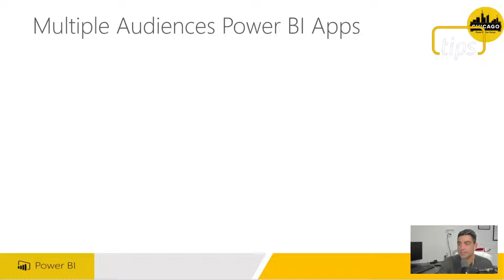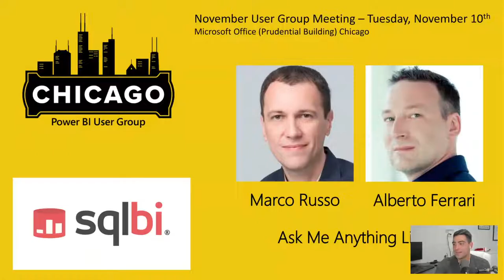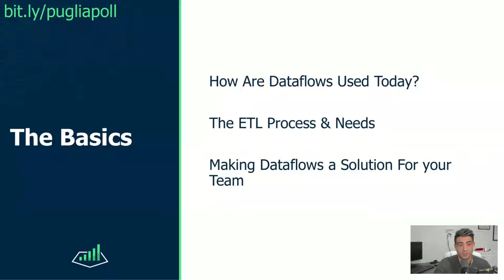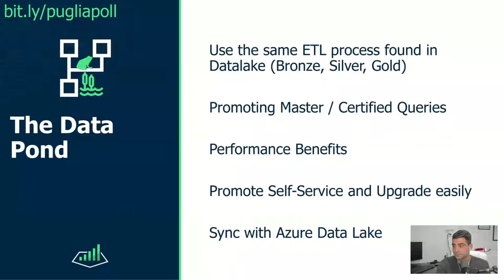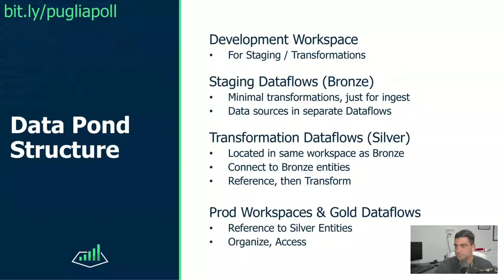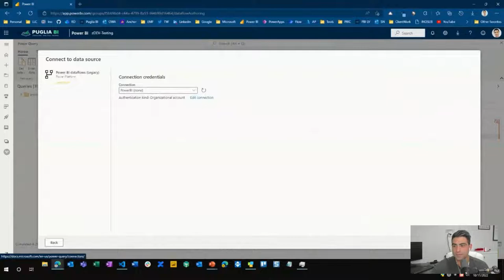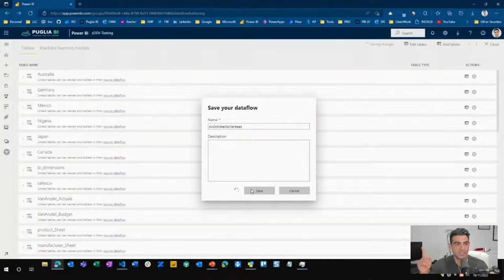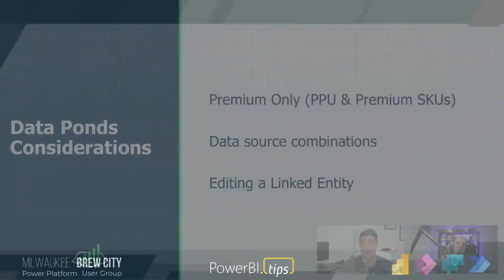Dataflows for the Enterprise - Chicago Power BI UG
Join Tommy Puglia for a deep dive into the advanced features of Power BI Dataflows for the business. Commonly we think of dataflows for simple queries and loading, but using linked entities and computed entities, business and BI developers have amazing capacity and power available to them to truly load and transform at a great scale.

The session will focus on what use cases and a demo on creating computed entities and show casing a workflow for them. Topics include:
- Dataflow best practices
- Linked & computed entities
- Using Bronze, Silver, Gold dataflows in production
- Use cases for these processes and business